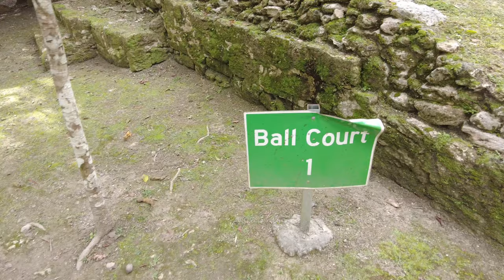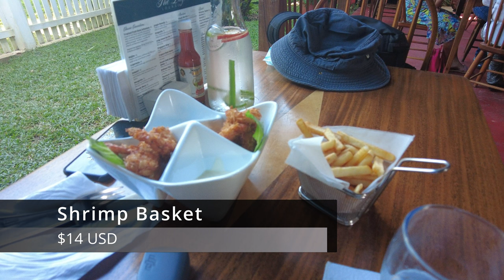San Ignacio, Belize 🇧🇿 | 4K